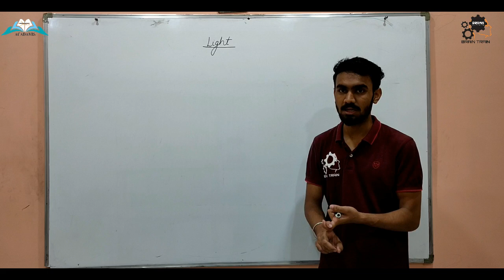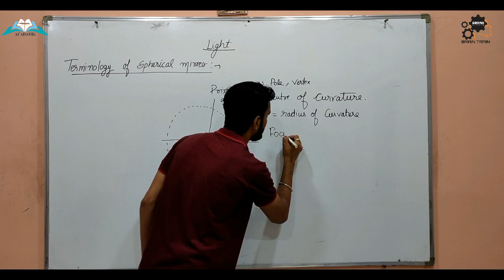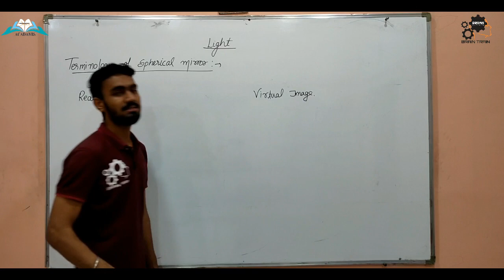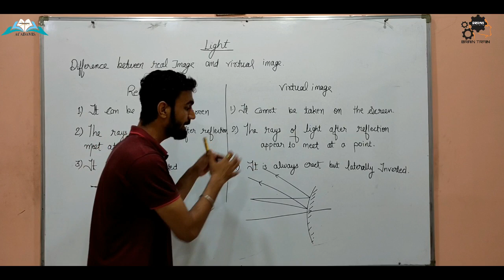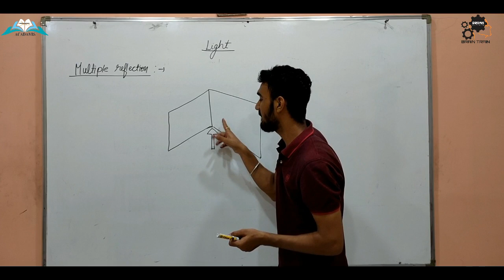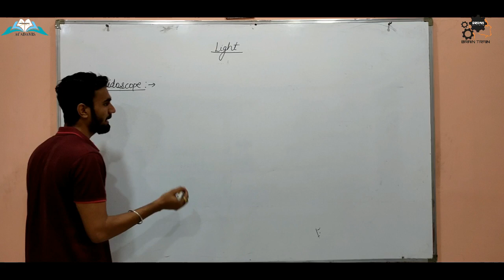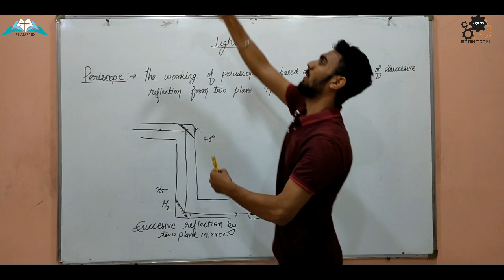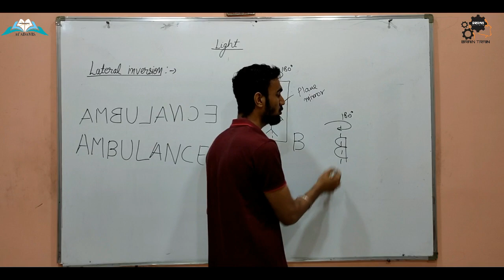LIGHT I CLASS-8 I PRE-FOUNDATION I LECTURE-3 I BY H.K SIR I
lightroom editing,
light gaming,
lightroom photo editing,
light switch,
lightroom,
light reflection and refraction class 10,
lightroom presets,
lighter,
light music,
light makeup,
light and shadow,
light and reflection class 10,
light action camera,
light and sound,
light area,
light a candle,
light and shadow class 5,
light a flame seventeen,
a light motion effect,
alight motion,
a light cream,
a light motion effect download,
a light that never comes,
a light motion effect telugu,
a lighter,
a light that never comes linkin park,
light board,
light by khan sir,
light bill,
light board fitting,
light banana,
light banane ka tarika,
light background,
light bulb,
b light body lotion,
b light e40,
b tight,
b tight cream,
b tight reviews,
b light in your city,
b tight cellulite cream,
b tight ich bin,
light chapter,
light chapter class 10th,
light class 7,
light chapter class 8,
light colour,
c light kolhapur,
c light cream,
c lightning,
c light install wrx,
c light tv,
c lights wrx,
c light stand,
c light bulb wrx,
light decoration,
light dance,
light dinner recipes,
light decoration ideas,
light design,
light dj,
light drawing,
light detector,
d light solar,
d light solar repair,
d light repairing,
d light studio,
d light gaming,
d light solar fan,
d light solar lamp,
d light torch,
light effect,
light energy,
light effect video background,
light eye makeup,
light experiment,
e lighter,
e light movie,
e light point,
e light laser,
elite trailer,
e light laser treatment,
e light mouna ragam,
e light laser hair removal,
light fitting,
light fitting kaise karte hain,
light food,
light fish,
light ff,
light for cycle,
light flow,
light full chapter class 10,
flight,
flight gamer,
f lightning,
flight trailer,
flight movie,
flight game,
flight landing,
flight take off,
light green,
light gyan yt,
light gaming live,
light gamer,
light green screen,
light green colour,
light gayi hai,
g light cream,
g light video,
g light force,
g light red light,
g light force tabs,
g lightfoot,
g lightan,
g light music,
lighthouse,
light head,
light home,
light hacks,
light hindi songs,
light holder,
light house projects in tamil,
light home decoration,
h light cream,
h light in car,
h light bulb,
light h.o.t,
light h c verma,
lighthouse hai,
h&m lightweight puffer jacket,
light it up neffex,
light it up song,
light it up remix,
light in one shot,
light it up lyrics,
light it up ncs,
light it up like dynamite,
i light up light up song,
i light motion editing,
i light motion,
i light course,
i light song,
i light up,
i light cream,
i light club greater noida,
light juta,
light jala,
light jhalar,
light jala bhoot,
light jhumar,
light jalana,
light jacket,
light jhalar banane ka tarika,
j lightning,
j lightfoot,
j lightyear 2000,
j lightfoot taxi,
j light bulb,
j lighter,
j light wedding production,
j-light mini sound system,
light kaise banti hai,
light ka,
light kaise banta hai,
light ki video,
light keyboard,
light ka opposite word,
light kaise banaya jata hai,
light kaise banaye,
k light cream,
k light tube,
k light face cream,
k light 150,
k light cream side effects,
k light bike,
k light bike price in bangladesh,
k light entertainment,
light light,
light leaks overlay,
light laugh,
light lab jabajab thay,
light lamp,
light leaks,
light led,
light light song,
led light,
l light fight,
l light and misa,